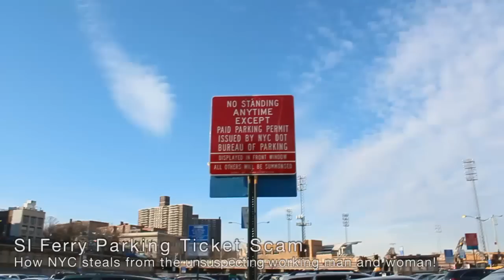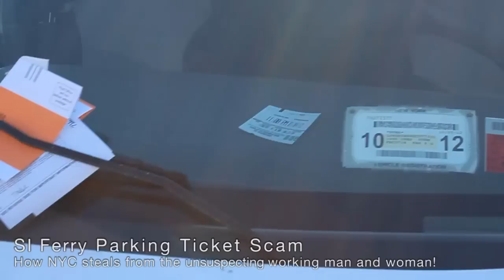NYC Parking Ticket Scam at the Staten Island Ferry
How NYC steals money from the working man and woman.